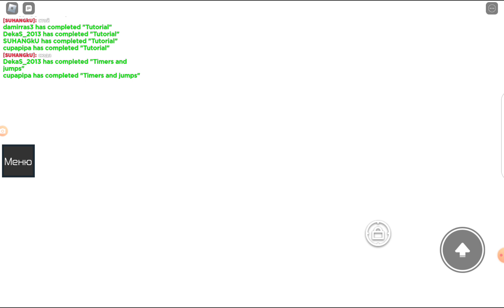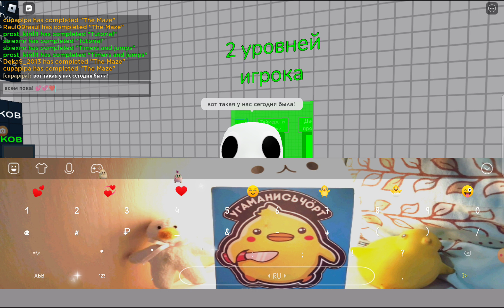13 июня 2023 г.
Прохожу вместе с другом игру! ❤💞💕🐥